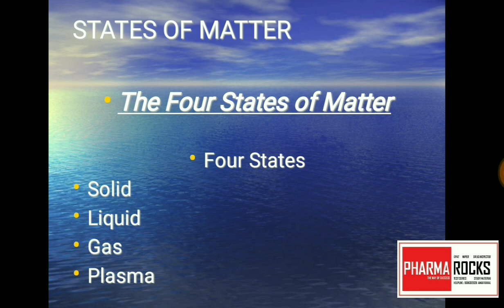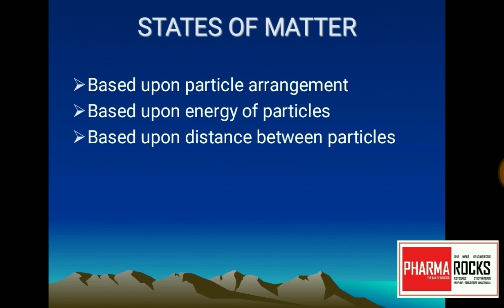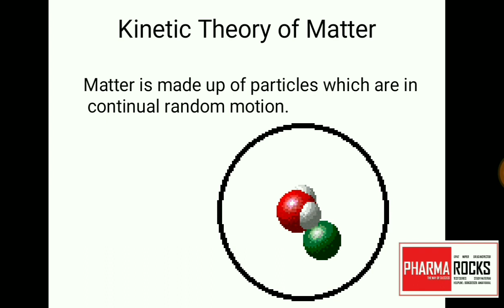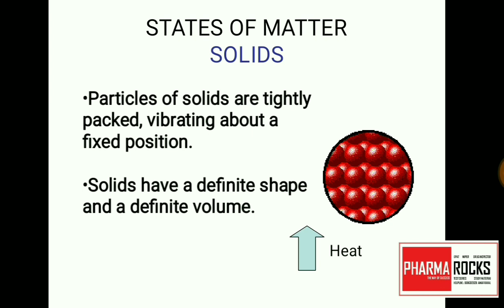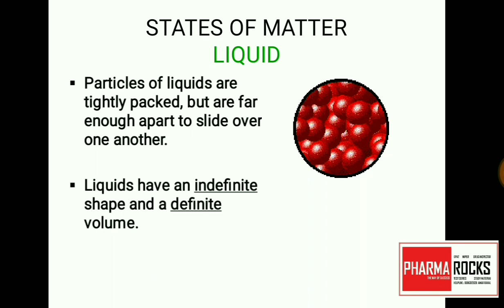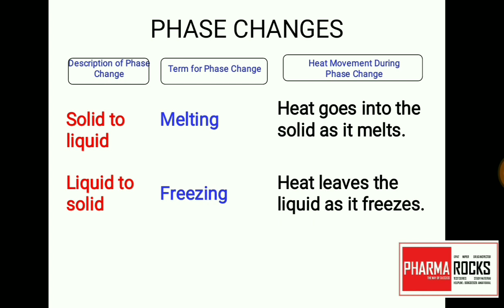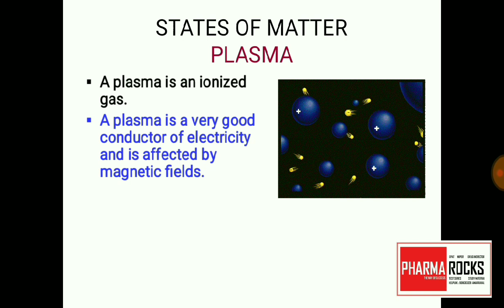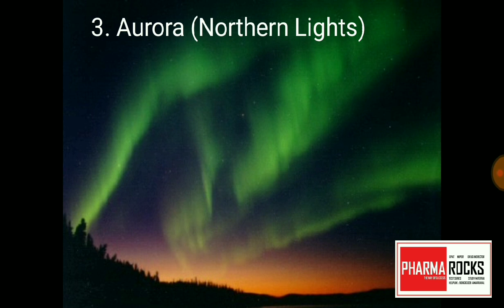STATES OF MATTER PHYSICAL PHARMACY PART : 1